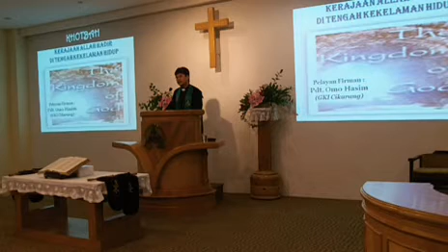Kebaktian Minggu Pagi GKI Kavling Polri 26 Januari 2014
Pdt. Omo Hasim dari GKI Cikarang